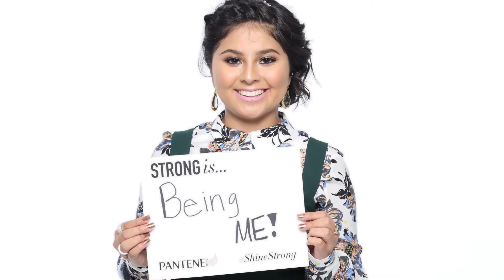Diane Guerrero and Latina magazine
Three lucky Latina winners, Britton, Diana, and Tina won a trip to NYC for a fun photo shoot to celebrate how they Embrace Being Latina! After receiving a head-to-toe glam session with Pantene hair stylist Gabriel Samra, celebrity make-up artist Jessica Smalls, and celeb stylist Grace Barreto, the girls met surprise guest, Diane Guerrero!